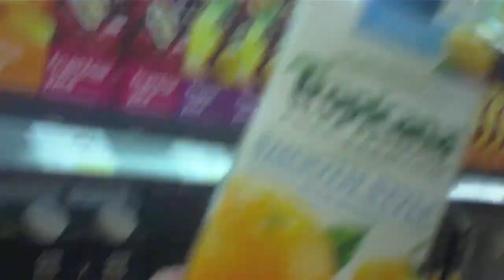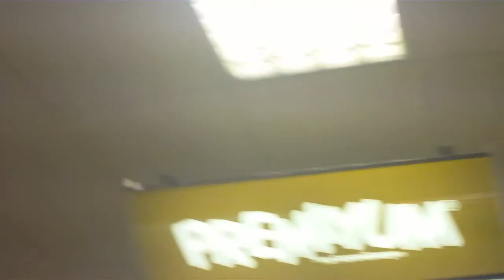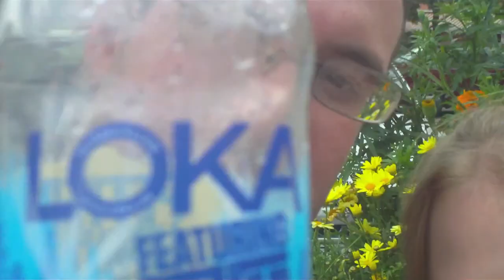Sweden Trip - Day 11